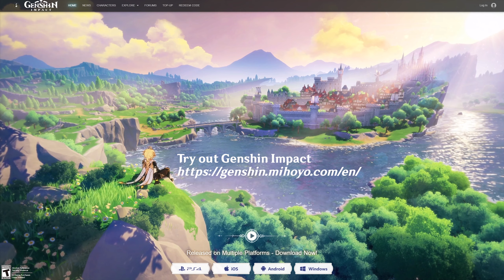Zhongli Story | Historia Antiqua Act I | Chinese Audio | Genshin Impact | No Commentary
Character Story Zhongli, Historia Antiqua Act I: "Sal Flore". Unlocks at Adventure Rank 40 after completing Archon Quest Chapter I Act III “A New Star Approaches” via Story Key. Another very long Story Quest, but it's by far my most favourite one :) CN version played with 1.3 Patch Geo Buffs.

The Traveler finds Zhongli at the Pearl Galley, discussing with some archeologists of Liyue about the whereabouts of Morax’s first Mora. Amongst this circle is Wanyan, a devoted follower of the ancient salt god Havria. She seems to be against Morax, since she believes that he was the one who murdered the salt god. During the discussion, the Fatui Kliment asks Zhongli to be his consultant for an “archeological research” around Guyun Stone Forest, but it immediately becomes clear that he’s only looking for treasures, in hope to sell them for a high price. Unfortunately, they don’t find anything valuable (neither treasure nor knowledge wise), so they settle for Sal Terrae. There they’ll not only find a way to unlock the seal that hides Havria’s remains but also about the true history that happened back then.

0:00 Shadow of Yore
9:12 Vortex's Wake
18:02 A Ruin Under Lock and Key
26:48 Farewell, Sweet Salt
27:14 Of Mysteries and Salt (Domain)
46:02 A Record of all Things
49:37 Quest Completion, Talk with Zhongli & Outro